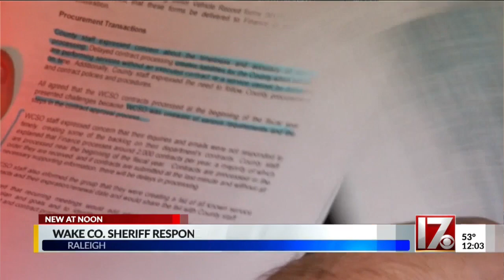Wake Co. Sheriff responds to money management report